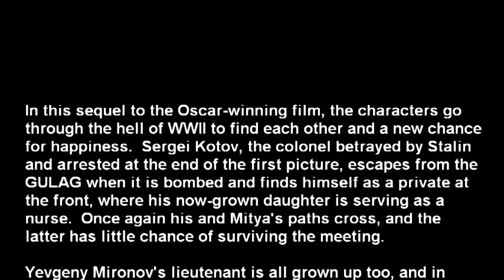Burnt By The Sun 2 - scenes with English subtitles